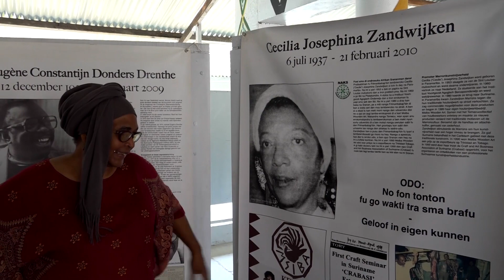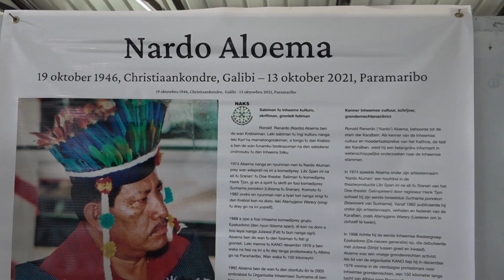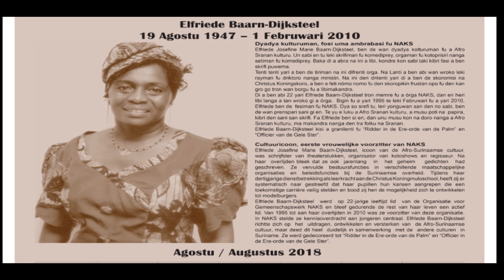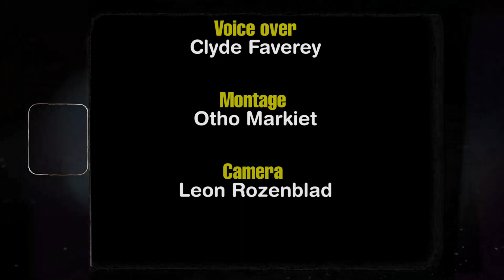75 jaar NAKS Deel 3 Van Sport naar Cultuur, Documentatie centrum EUFRIE & Iconenkalender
𝐈𝐧 𝐝𝐞𝐞𝐥 𝟑 𝐡𝐞𝐞𝐟𝐭 𝐦𝐰 𝐒𝐭𝐚𝐩𝐡𝐨𝐫𝐬𝐭 𝐡𝐞𝐭 𝐨𝐯𝐞𝐫 𝐝𝐞 𝐭𝐫𝐚𝐧𝐬𝐟𝐨𝐫𝐦𝐚𝐭𝐢𝐞 𝐯𝐚𝐧 𝐞𝐞𝐧 𝐬𝐩𝐨𝐫𝐭 𝐨𝐫𝐠𝐚𝐧𝐢𝐬𝐚𝐭𝐢𝐞 𝐧𝐚𝐚𝐫 𝐞𝐞𝐧 𝐒𝐨𝐜𝐢𝐚𝐚𝐥-𝐂𝐮𝐥𝐭𝐮𝐫𝐞𝐥𝐞 𝐨𝐫𝐠𝐚𝐧𝐢𝐬𝐚𝐭𝐢𝐞. 𝐃𝐞 𝐝𝐨𝐜𝐮𝐦𝐞𝐧𝐭𝐚𝐭𝐢𝐞 𝐜𝐞𝐧𝐭𝐫𝐮𝐦 𝐄𝐔𝐅𝐑𝐈𝐄, 𝐰𝐚𝐚𝐫 𝐰𝐢𝐣 𝐳𝐨𝐯𝐞𝐞𝐥 𝐦𝐨𝐠𝐞𝐥𝐢𝐣𝐤 𝐢𝐧𝐟𝐨𝐫𝐦𝐚𝐭𝐢𝐞 𝐯𝐚𝐬𝐭𝐥𝐞𝐠𝐠𝐞𝐧 𝐨𝐯𝐞𝐫 𝐨𝐧𝐬 𝐂𝐮𝐥𝐭𝐮𝐫𝐞𝐞𝐥 𝐞𝐫𝐟𝐠𝐨𝐞𝐝, 𝐒𝐥𝐚𝐯𝐞𝐫𝐧𝐢𝐣 𝐯𝐞𝐫𝐥𝐞𝐝𝐞𝐧 𝐞𝐧 𝐜𝐮𝐥𝐭𝐮𝐫𝐞𝐥𝐞 𝐨𝐧𝐭𝐰𝐢𝐤𝐤𝐞𝐥𝐢𝐧𝐠. 𝐙𝐞 𝐞𝐢𝐧𝐝𝐢𝐠𝐝 𝐦𝐞𝐭 𝐡𝐞𝐭 𝐒𝐫𝐚𝐧𝐚𝐧 𝐈𝐜𝐨𝐧𝐞𝐧𝐤𝐚𝐥𝐞𝐧𝐝𝐞𝐫 𝐩𝐫𝐨𝐣𝐞𝐜𝐭.

𝐄𝐞𝐧 𝐤𝐨𝐫𝐭𝐞 𝐠𝐞𝐬𝐜𝐡𝐢𝐞𝐝𝐞𝐧𝐢𝐬 𝐯𝐚𝐧 𝐝𝐞 𝐎𝐫𝐠𝐚𝐧𝐢𝐬𝐚𝐭𝐢𝐞 𝐍𝐀𝐊𝐒.
Vanaf haar oprichting heeft NAKS de ontwikkeling van de artistieke en culturele tradities van Afro- Surinamers bevorderd. Belangrijke pijlers voor deze ontwikkelingen waren het versterken van het zelfrespect, het zelfvertrouwen en het nationaal bewustzijn en het verbeteren van de sociaal–economische positie van de lage– en middenstandsklassen in en rondom de hoofdstad Paramaribo.